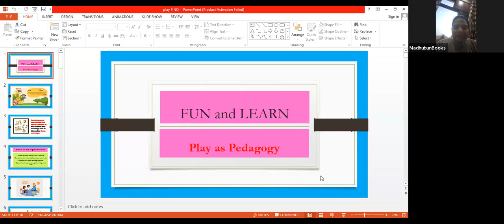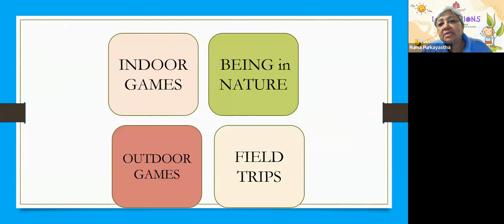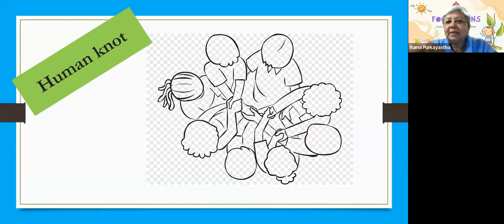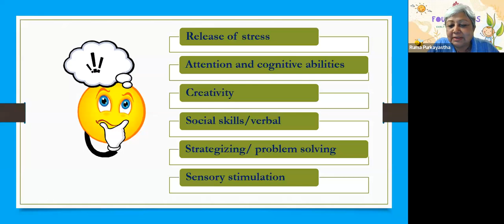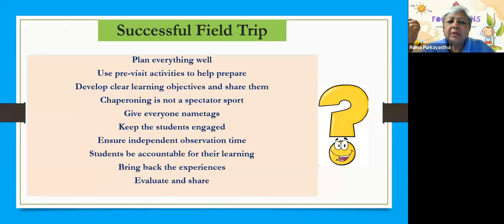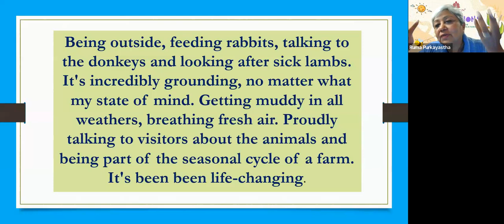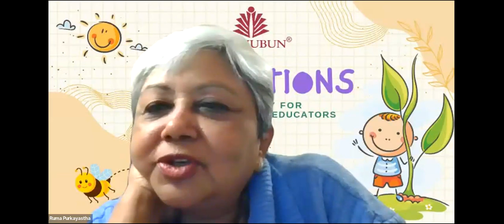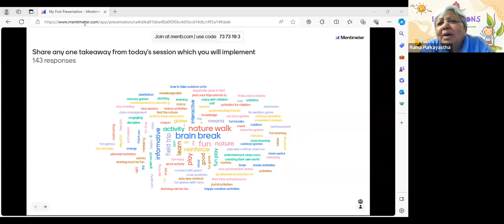Fun and Learn, Dec 16, 2023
At Madhubun, we want to help you develop a habit of learning throughout the year and we decided to begin in the early years😊.

So, here we present 'Foundations'- A community for Early Childhood Educators where learning is all we plan.

 / madhubun_books